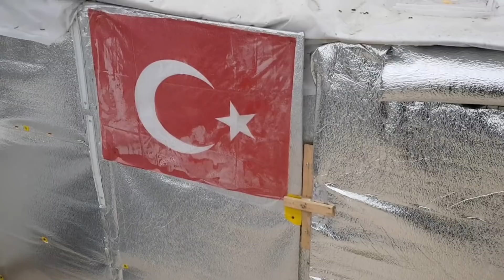PET ODASI SON DURUM 20.2.2018